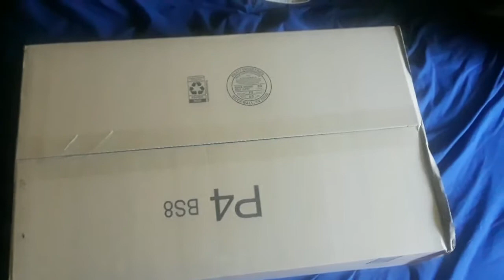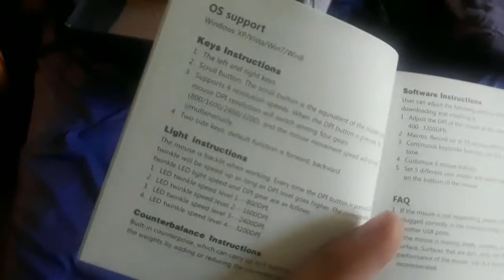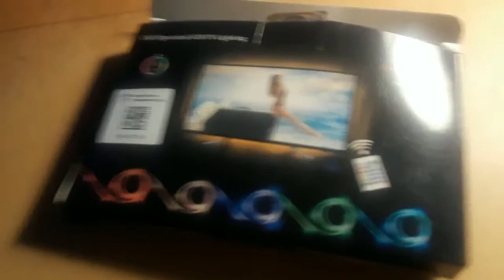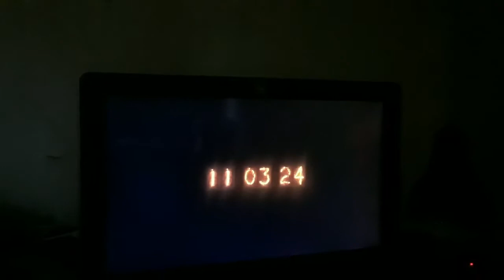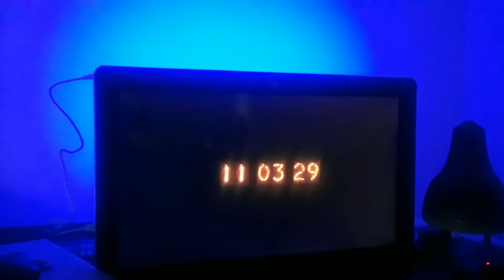The Unboxing of The LED Light Strips, Keyboard and Mouse Set, and my new shower curtain liner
If You want one yourself...
Key Board Mouse Combo
LED Light Strips
Shower Curtain Liner